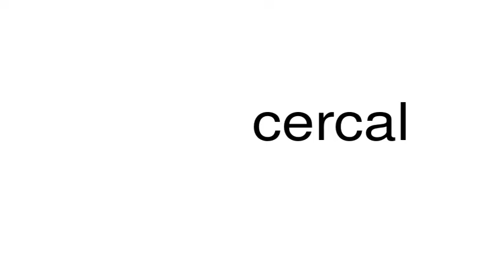How to pronounce cercal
This is a satire channel. This is a satire channel. How to pronounce the word cercal.